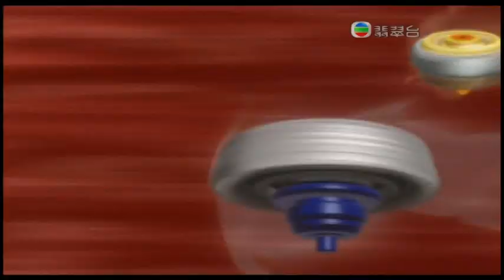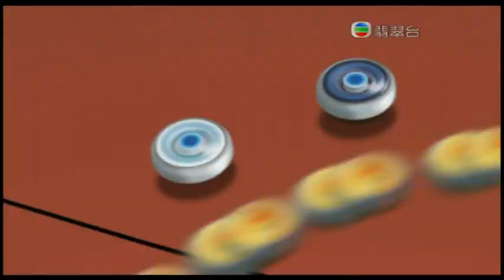爆旋陀螺鋼鐵戰魂 爆 粵語 24 The Creeping Darkness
無聲無色 接近的黑暗
metal fight beyblade explosion 24
"The Creeping Darkness"
"Shinobi yoru yami" (忍びよる闇)